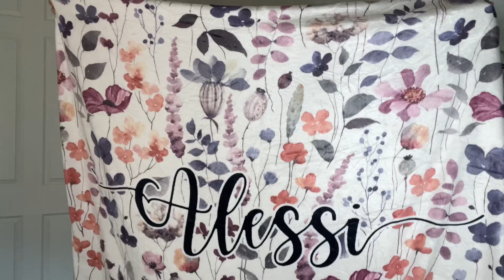Gift idea Personalized Baby Blanket for Girls, Custom Baby Receiving Blanket with Name, Super Soft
Link